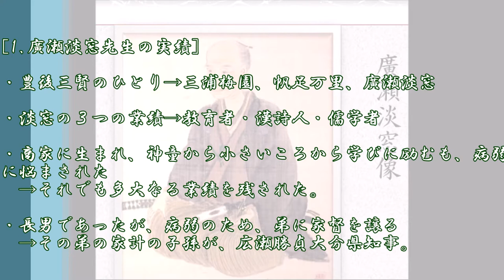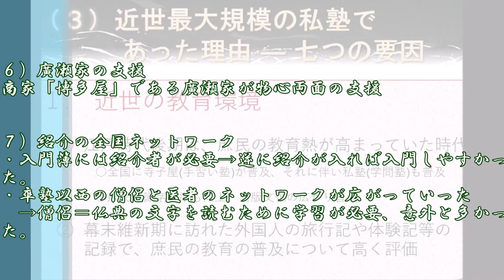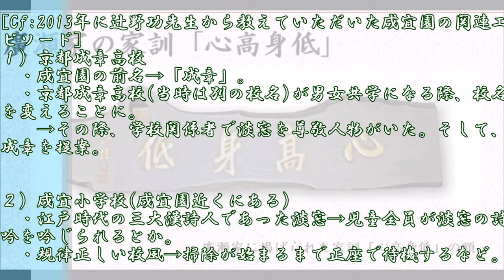【大分】咸宜園と廣瀬淡窓＠日田市～大分学研究会・おおいた遺産講座2021～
☆「咸宜園 と 廣瀬淡窓 」
２０２１年１月２３日　大分学研究会・おおいた遺産 講座

今回のフィールドは、大分県 日田市 。
日本遺産にも認定されている私塾：「咸宜園（かんぎえん）」
と、その創始者の廣瀬淡窓について学習。

講師は、長年廣瀬淡窓先生の研究をされている深町氏。
廣瀬淡窓先生の実績、咸宜園がなぜ近世最大規模の私塾となったのかをご講演いただきましたm(__)m